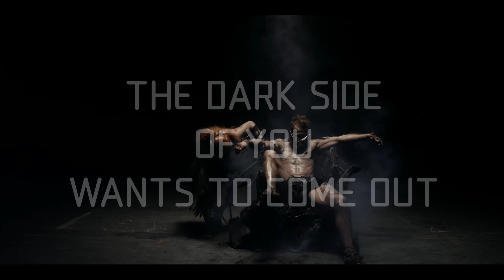VII Tauron Nowa Muzyka Festiwal 2012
THE DARK SIDE OF YOU WANTS TO COME OUT

"Dostrzegając ciemną strone, godzimy się z brakiem własnej doskonałości, do której tak wielu z nas dąży...
Po konfrontacji z cieniem, zaczynamy rozpoznawać swoją maskę.
Mierzymy się z tym jak widzą nas ludzie, co pokazujemy innym, uświadamiając sobie własne kłamstwa."

By acknowledging our dark side, we also accept our own limitations and follow our individual path to perfection...
After confronting the Shadow, we begin to shed the mask we all wear.
We all stand against what people think of us, what we let them see and what is just a directed and controlled lie."

Written and Directed by | Scenariusz i Reżyseria
mr.X

Director of Photography | Zdjęcia
Wojtek Zieliński
Michał Zieliński

Music & Sound | Muzyka i Dźwięk
Spaso

Editing | Montaż
Marta Michno

Make-up Artist | Charakteryzacja
Agnieszka Hodowana

Set Decorator & Masks Designer | Scenografia i Maski
Dorota Boruń

Costume Designer | Kostiumy
Sara Milczarek

Lights | Światło
Piramida Films

Camera Assistants | Asystenci Kamery
Michał Sobótka
Mateusz Homaniuk
Tomek Czerwinski

Post Production Company | Postprodukcja
DIVIZION Studio Filmowe
Marcin Kryjom
Martyna Laskowska
Spaso

Dancers | Tancerze:
Patrycja Tzar
Patryk Rybarski
Jędrek Indebski

Special Thanks | Dziękujemy:
Galeria Szyb Wilson
Happy Monday
Marta Majchrzak OH LALA
More Music Agency
Target Sound

And all the Freaks who took part in the Dark Side Project!